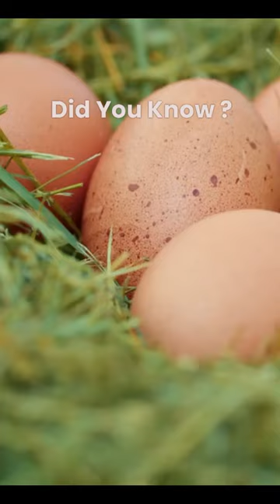🦆 The Amazing Platypus: Egg-Laying Marvel of Nature 🥚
Dive into the fascinating world of the platypus! 🌍 Discover why this unique creature, characterized by its duck-like bill, webbed feet, and beaver-like tail, stands out among mammals. 🐾🥚 In this captivating short video, explore the astonishing fact that the platypus is one of the rare mammals that lay eggs instead of giving birth to live young. 🦎🥚 Uncover the mysteries behind this incredible adaptation and gain a deeper understanding of the diverse reproductive strategies found in the animal kingdom. 🐣🌿

platypus, mammals, lay eggs, giving birth, live young, unique creature, duck-like bill, webbed feet, beaver-like tail, adaptation, reproductive strategies, animal kingdom.